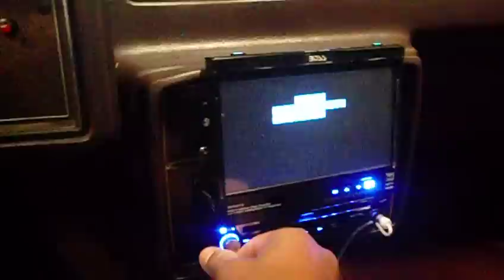1985 monte carlo sound system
beast cheap system!!!
-2 12 inch kenwoods
-2 kenwood amps
-polk audio 4x6 plates
-4" infinity reference
-boss head unit